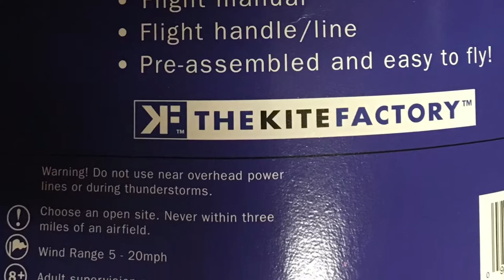Flying Eagle Kite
While at a vendor event today I happened to find this Kite Factory Eagle Kite that I thought the kiddos would enjoy... Let me tell you that this was the best $5.00 I've spent in a while! The videos only capture a little bit of the fun we had.

Be sure to check out our blog for updates on what all we've been up to here at the cabin!

If you happen to click through a link and make a purchase we may earn a teensy-weensy small commission (at NO EXTRA cost to you) if a purchase is made through these links. These links help to support our family, our blog, and our homeschooling mission. This means that we can keep bringing you great recipes, ideas, and tips for FREE!